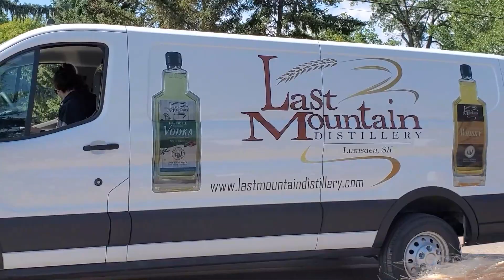Quack, Quack , బాతులా🦆 పందెం చూడండి ! | Local Parade in Canada | Fun & Entertainment | Telugu Vlogs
Quack, quack, quack ! This is an awesome event for this town Lumden. It is a fundraiser event held each labour day weekend where 25,000 ducks race down the river. It's a full day event with food, beer gardens, Parade, Trade show, kids area. Hope you enjoyed this video.